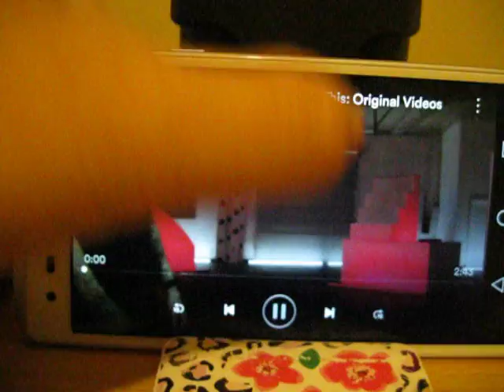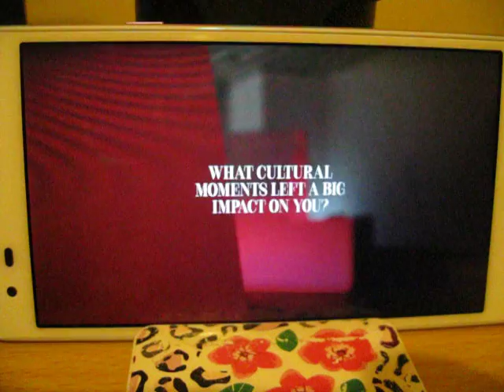Fall Out Boy Rock This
I recorded this on my digital camera hoping for a better resolution but to me it's not. However it's here so enjoy. :)